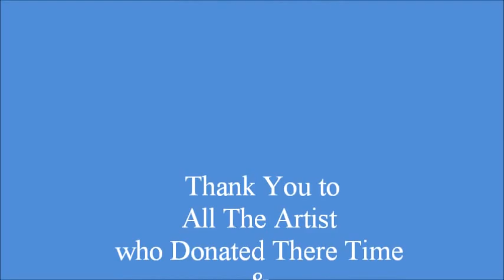Denise Finley and Daniel Pagdon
Denise Finley and Daniel Pagdon performing at "Tunes for Tom" a benefit for singer songwriter Tom Ryan